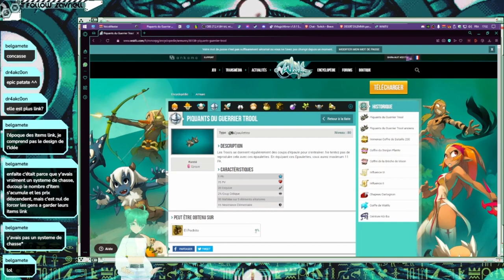✨La Trool Académie : Nouvelle ferme à ECLATS à Bas-Level en 2022?! - Wakfu (Astuce)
=== LA DESCRIPTION ===